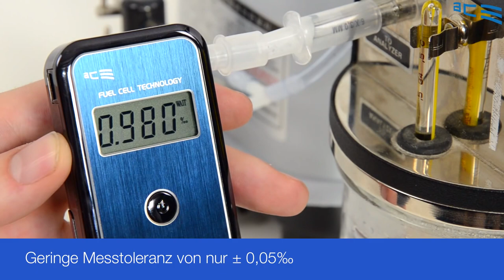ACE Alkoholtester Alcoscan ACE II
Wahrscheinlich Europas bestes Angebot!
Sie erhalten kostenlos zum ACE Alcoscan II:
• Einen Kalibriergutschein im Wert von 40€
• Weitere 25 Stk. der ACE-Mundstücke
• Garantieverlängerung auf 3 volle Jahre auf Sensor und Gerät, wenn Sie das Gerät regelmäßig bei uns servicieren lassen.
• 4 Wochen Rückgaberecht anstatt den gesetzlichen 2 Wochen, egal ob Sie Privat oder gewerblich bestellen.
Der ACE II setzt beim Design neue Maßstäbe!
• Modernes "i-Design" ohne Abstriche bei der Funktion.
• Ansehnliche Kombination aus dunklen und hellen Elementen.
• Glatte und dennoch gut greifbare Oberfläche.
• Gelungene Mischung aus Stil und Gebrauchswert.
Die Technik wie bei den "Großen"
• Das Herzstück des ACE II ist ein elektrochemischer Sensor.
• Die Messgenauigkeit entspricht einer Toleranz von ± 0,05‰.
• Ebenso ist ein Flow-Sensor zur Bestimmung des Atemvolumens verbaut.
• Damit steht der ACE II den professionellen "Polizei-Geräten" in Nichts nach
Kaum ein Gerät ist so flach wie der ACE II
• Trotz elektrochemischem Sensor in der Bauweise besonders flach.
• Passt in jede Hemd und Jackentasche.
• Zudem ist das Gerät leichter als seine Mitstreiter.
Die Bedienung könnte nicht einfacher sein!
• Ein-Knopf-Bedienung.
• Einschalten, Ausschalten, Anzeige bereits absolvierter Messungen, alles mit nur einer Taste.